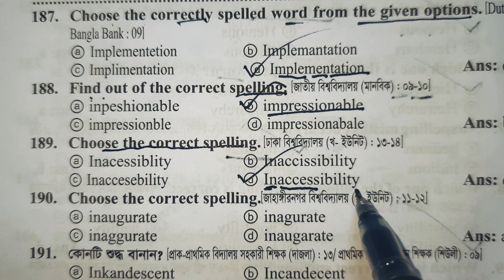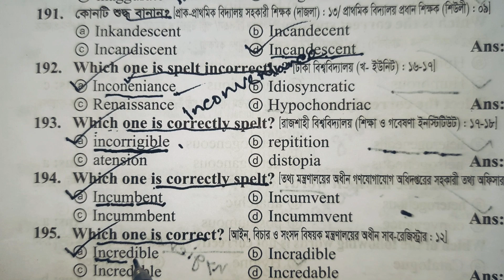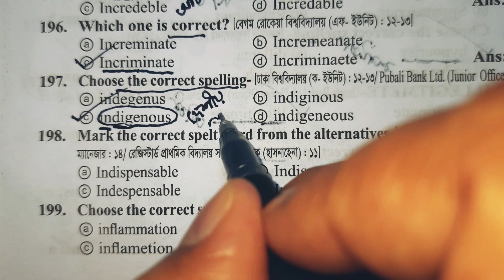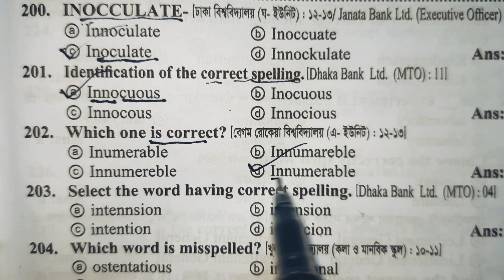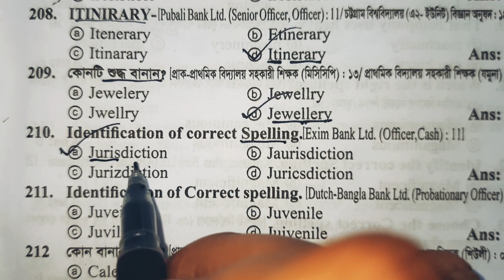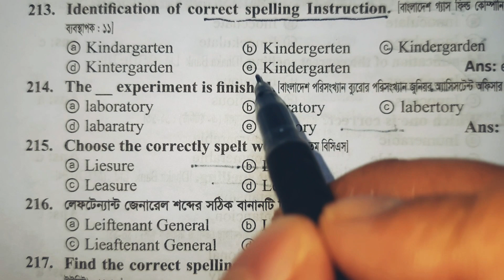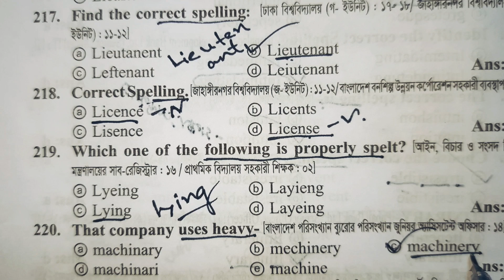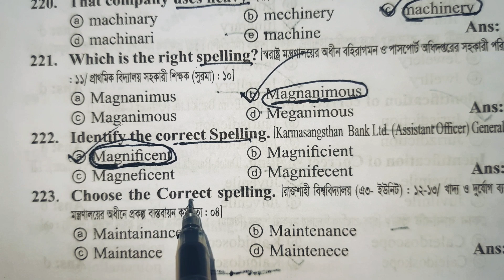Correct Spelling MCQ part 5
correct spelling
correct spelling words
correct spelling pdf
correct spelling mcq
spelling correction
গুরুত্বপূর্ণ correct spelling
correct spelling of words
বিভিন্ন পরীক্ষায় আসা correct spelling
বিভিন্ন পরীক্ষায় আসা correct spelling pdf
english correction
identify the correctly spelled word
correct spelling on word
correct pronunciation
correct spellings
correct the spelling quiz
correct the spelling test
spelling mistakes university admission test
spelling mistake meaning in bengali
correct spelling pdf
common mistakes in english pdf bangla version
spelling mistake
university admission test
admission test question
university admission test question
university admission model test
spelling test
common spelling mistakes
ju admission test
dhaka university admission test seat plan
du admission test marks distribution
north south university admission test question
nsu admission test question
বিশ্ববিদ্যালয় ভর্তি প্রস্তুতি ইংরেজি
versity admission book pdf
varsity admission preparation
model test for university admission
english admission question
admission test book pdf
7 college admission test
varsity admission english
varsity admission english book
varsity admission
varsity admission preparation
varsity admission book